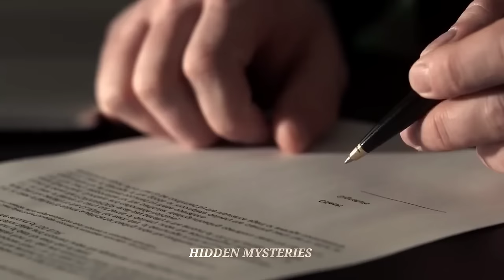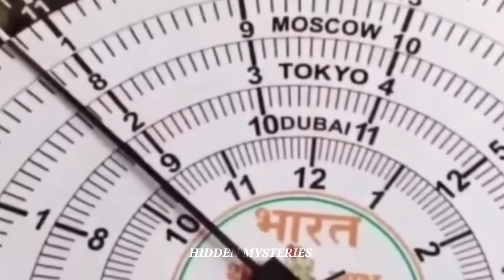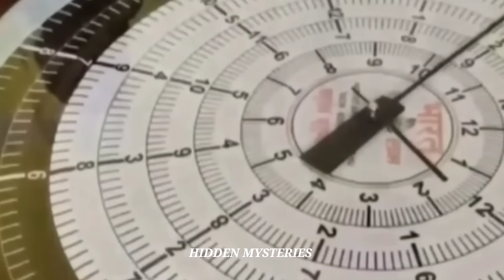జటాయు రాకతో వణికిపోతున్న అయోధ్య| group of vulture in Ayodhya ! Ayodhya Ram Mandir histor ! ayodhya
జటాయు రాకతో వణికిపోతున్న అయోధ్య| group of vulture in Ayodhya !

 Ayodhya Ram Mandir histor,ayodhya ram mandir history,ayodhya ram mandir story,